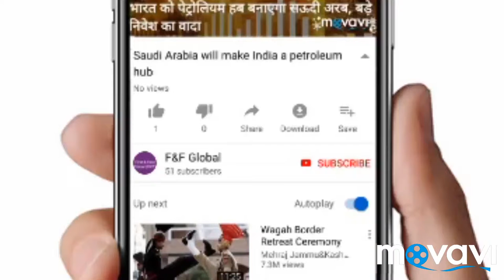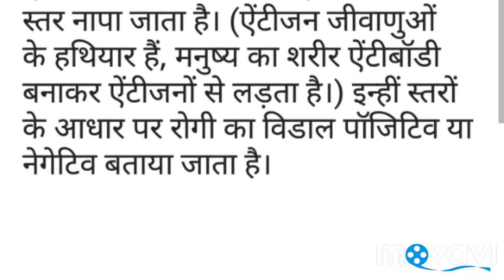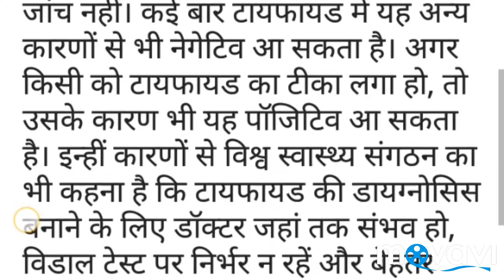Vidal test positives do not always mean typhoid